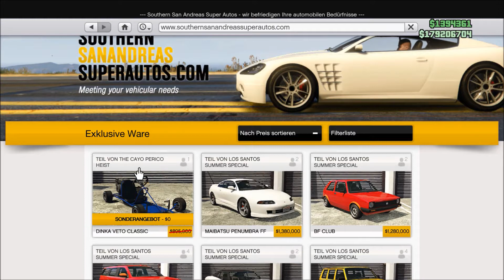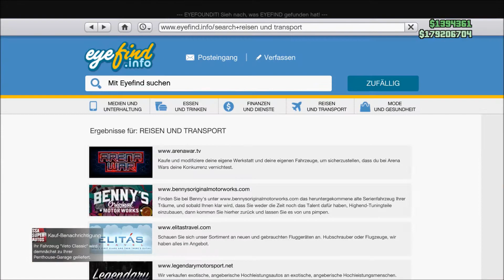GTA 5 Online | Cayo Perico Heist | Dinka Veto Classic | Go Kart | Customization !!!